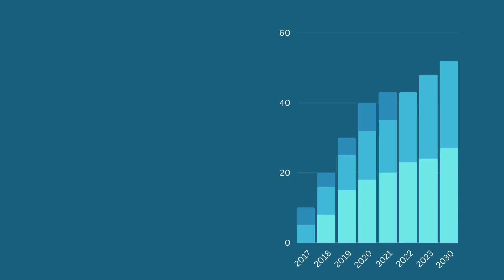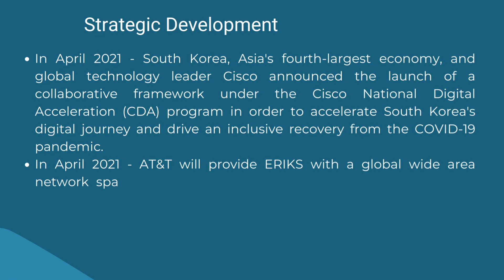Networking Service Market